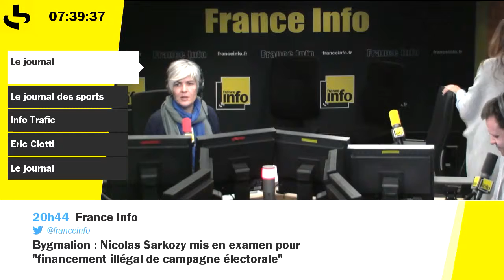L'actu sport du 17/02/2016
PSG-CHELSEA, Zidane : premier pas en Champions League et la candidature de Paris au JO 2024 : l'actu sport du jour.